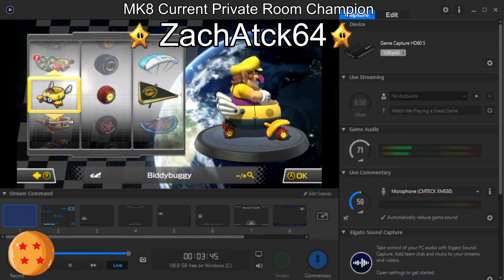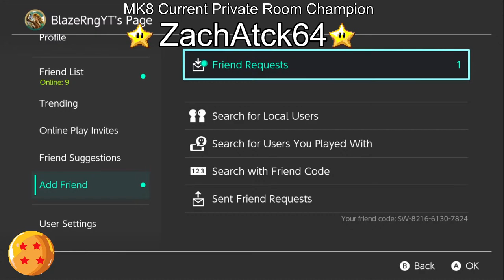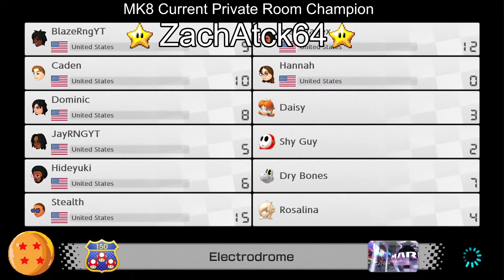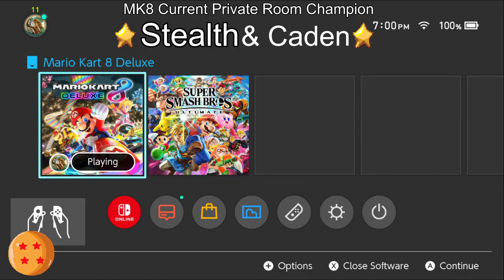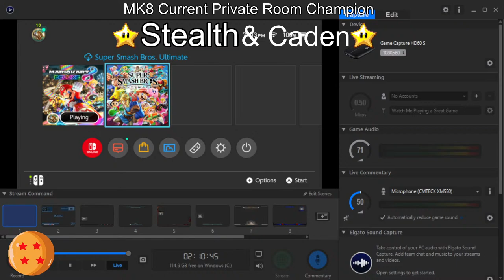🔴You Save The Princess, While I'll Get The Bag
About the stream!!

Thumbnail credit: Wouldn't be possible without these amazing people.

Socials